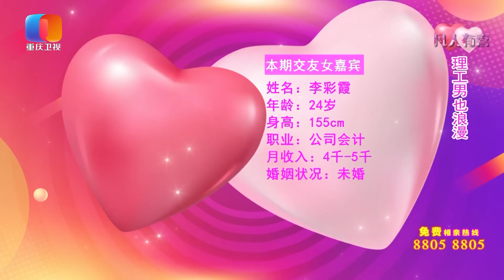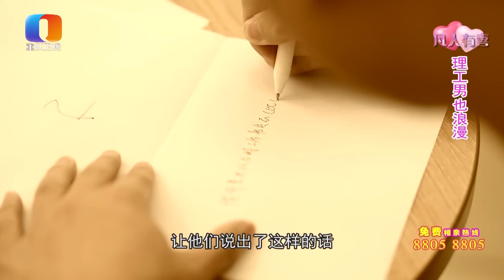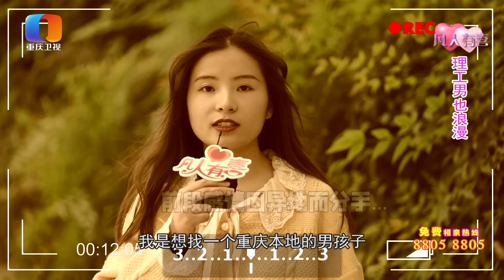【NEW】凡人有喜231003：理工男也可以很浪漫，发夹成为定情信物——理工男也浪漫